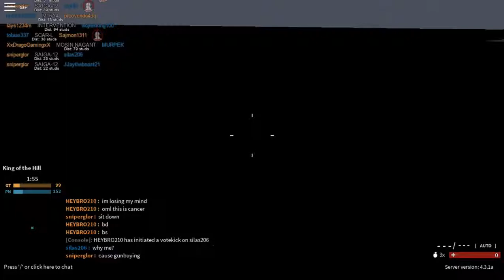Toxic Server Rank Up